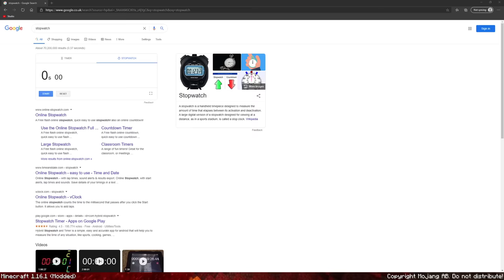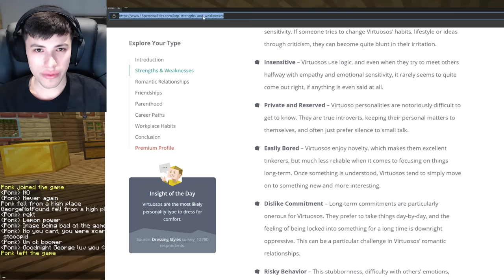GeorgeNotFound's 19th Minecraft Livestream | 1.16 Speedrunning AND Myers Briggs Personality Test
Original Title: 1.16 Speedrun World Record (ACTUALLY)

Timestamps:

Survival World - 2:25:00

Myers Briggs Personality Test - 2:46:50

This stream was broadcasted on Twitch by the Youtuber GeorgeNotFound on July 4, 2020.